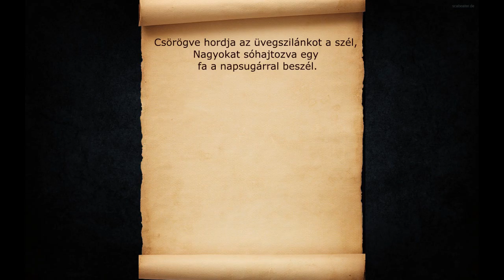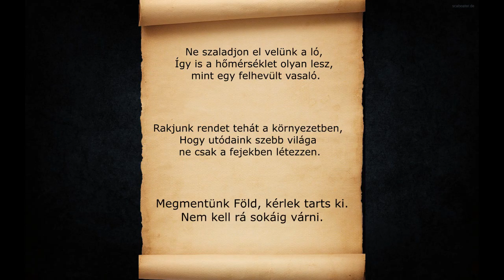Ne legyen szemeted! - OKTF NHI Filmpályázat 2016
"A filmben szereplő vers a felesleges szemetelésre hívja fel a figyelmet. A költemény - a film készítője szerint - mind a döbbenetet, mind a segítőkészséget, mind pedig tenni akarást felvonultatja. Az alkotó szerint az emberek többsége azt szeretné, ha rend lenne e terén is a  világunkban mindenütt.

Alkotó: Széphegyi Dániel

OKTF NHI Filmpályázat 2016
Bővebb információk: